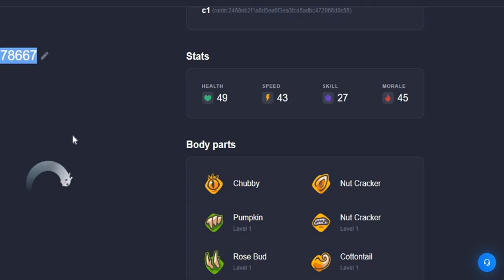Hatching axies NFT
hatchinf axies NFT